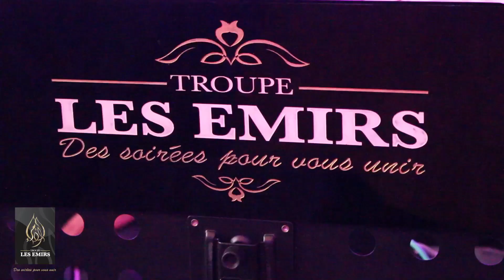troupe les emirs avec la star imen chrif